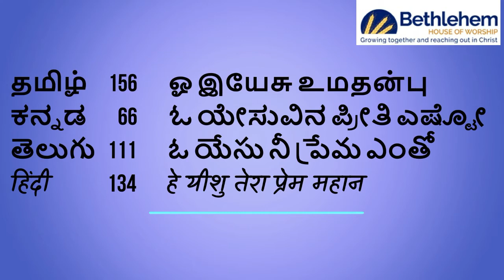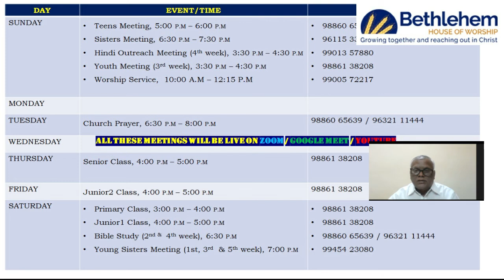रविवार आराधना सभा || 12th सितंबर 2021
Bethlehem House Of Worship, Bagalur
SH 104, Mitganahalli, Bellahalli, Chagalahatti, Karnataka 562149